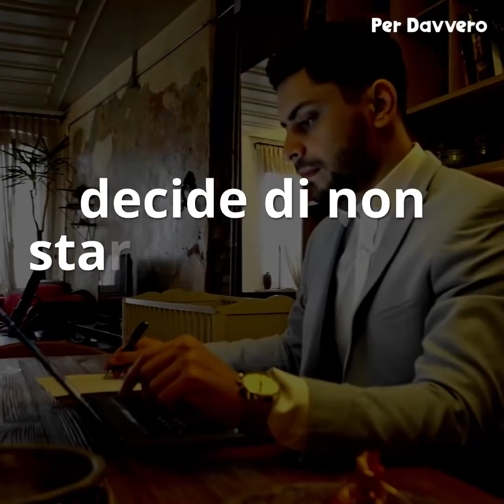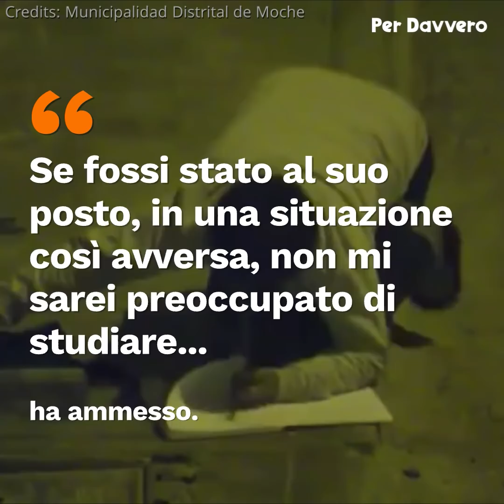Il video che riprende il 12enne ha spezzato milioni di cuori.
L'orizzonte scuola a volte è incerto e offuscato, soprattutto per quei giovani che hanno ancora bene chiaro cosa vogliono fare nella vita. Ma mentre alcuni si lamentano di non avere l'arredamento di casa o la musica per studiare più adatti, altri - come lo studente protagonista di questa storia - non perdono occasione per rimboccarsi le maniche e dare il meglio di sé, nonostante le condizioni di povertà in cui versa la famiglia in Perù, ad esempio senza corrente elettrica. Una storia emozionante che ha fatto il giro del mondo sino ad arrivare in Bahrein, dove un benefattore decide di non starsene con le mani in mano, ma di aiutare un povero ricco - di valori quali l'impegno, la dedizione e la speranza in un futuro migliore. Non pensate anche voi che l'attitudine sia tutto per avere successo nella vita?